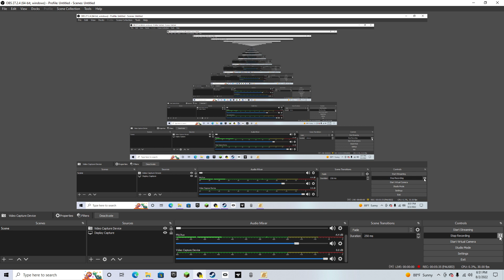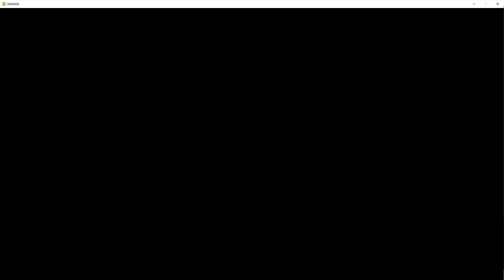Playing Ultimate Ninja Storm 4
Sorry the video cut short.